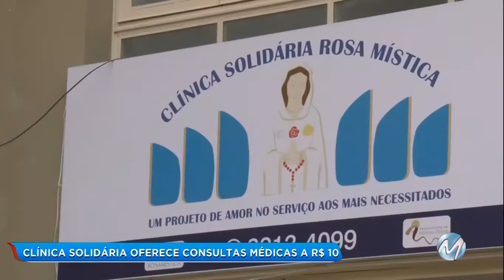Clínica solidária oferece consultas médicas a R$ 10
Um projeto de Montes Claros oferece atendimentos de saúde a preços bem acessíveis. É a Clínica Solidária, que tem mais de 30 especialidades médicas. As consultas tem um valor simbólico de R$ 10. A iniciativa partiu de um pequeno grupo de fiéis de uma igreja do município. Hoje, já são mais de 400 voluntários entre profissionais da área da saúde e pessoas que cuidam da parte administrativa.